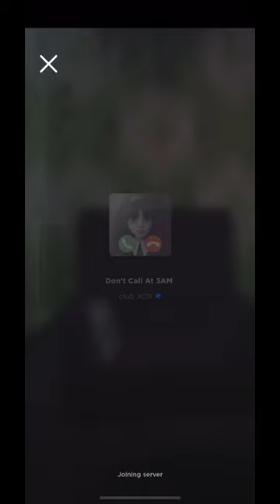Calling Wednesday, Addams gone wrong *￼